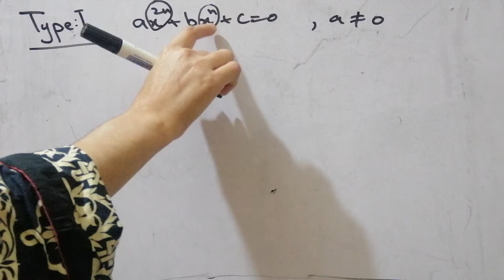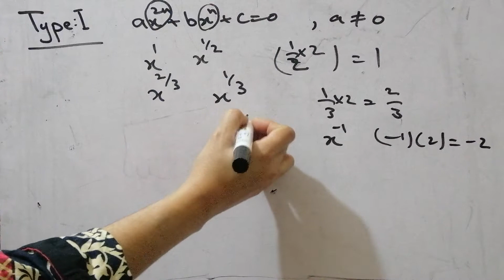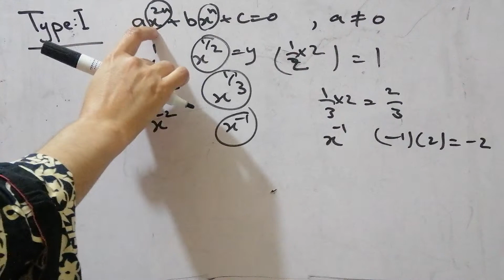Solution of type 1 equation, Exercise 4.2 Mathematics 11